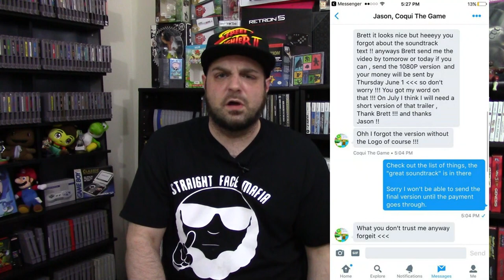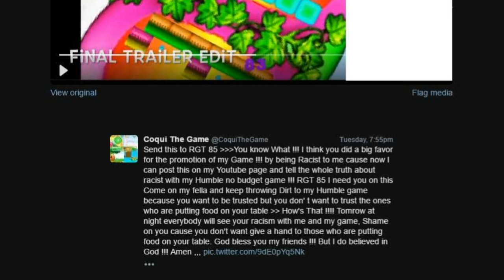Wii U Game Dev STEALS and DOESN'T PAY for Trailer | RGT 85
Indie development can be a taxing experience, but recently a Wii U game developer decided to hire someone to make a trailer for him, then refused to pay until an unwatermarked version was sent to him. What happens next was even more insane. This is the story of Coqui the Game, a Wii U game developer who stole and didn't pay for a trailer that he hired someone to do.

RGT 85
Pinehurst, NC, 28374